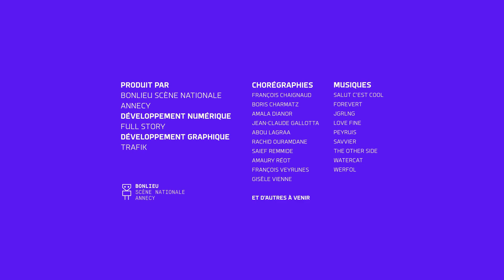I-Dance : Boris Charmatz - 28/1/2023 15:44:17